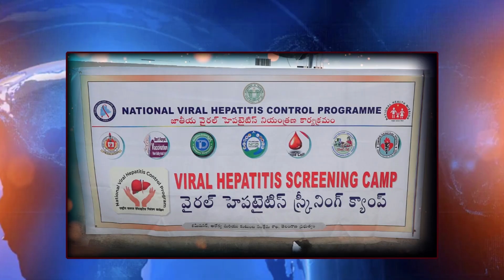చిత్రపురి కాలనీలో వలస కార్మికులకు వైరల్ హెపటైటిస్ స్క్రీనింగ్ క్యాంప్ || Chitrapuri Tv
చిత్రపురి కాలనీలో  వలస కార్మికులకు వైరల్ హెపటైటిస్ స్క్రీనింగ్ క్యాంప్.
చిత్రపురి కాలనీ అధ్యక్షుడు వల్లభనేని అనిల్ కుమార్, సెక్రటరీ కాదంబరి కిరణ్, కమిటీ సభ్యుల చొరవతో వైరల్ హెపటైటిస్ స్క్రీనింగ్ క్యాంప్ ఏర్పాటు.
వైరల్ హెపటైటిస్ స్క్రీనింగ్ క్యాంప్ నకు వలస కార్మికుల నుంచి మంచి స్పందన. చిత్రపురి కాలనీ అధ్యక్షుడు వల్లభనేని అనిల్ కుమార్, సెక్రటరీ కాదంబరి కిరణ్, మరియు కమిటీ సభ్యులకు కృతజ్ఞతలు తెలిపిన కాలనీ వాసులు మరియు వలస కార్మికులు. || Chitrapuri Tv